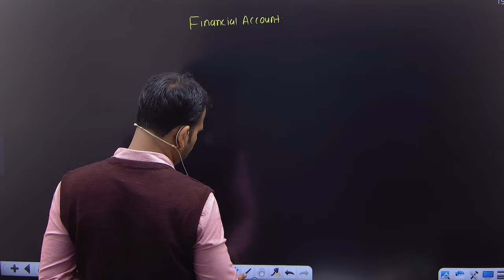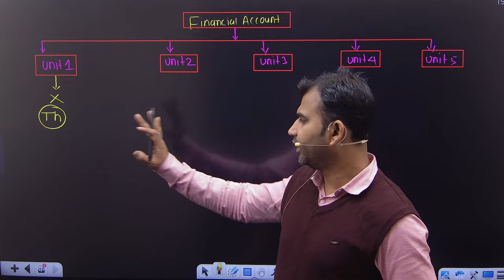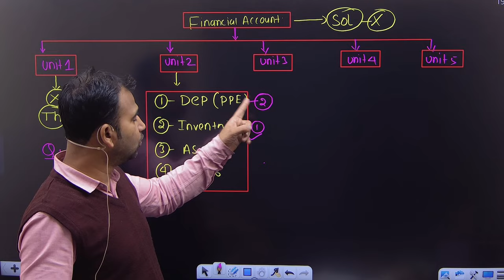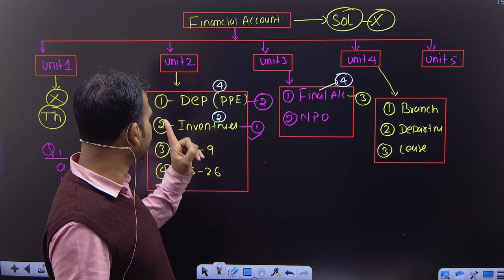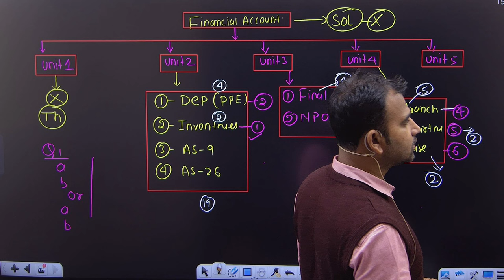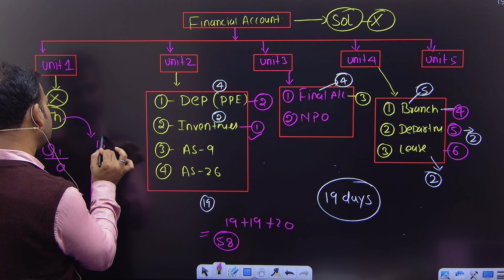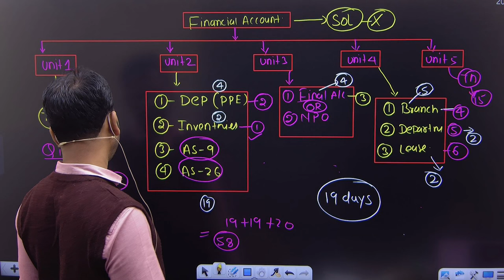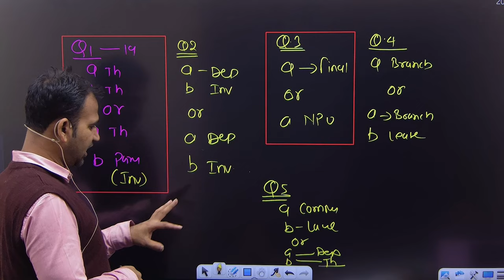financial account how to study before exam ||master plan